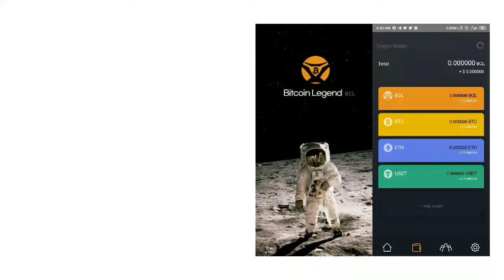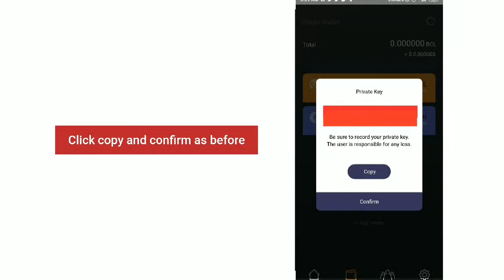[BitcoinLegend] How to make cryto-wallet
Updated App to make cryto-wallet of BCL(BitcoinLegend)
You can withdraw BCL after KYC authentication in phase 4(1M~5M users)
🌟You need Private Key to recover Cryto-wallet when you change smartphone. You save Private Key separately.